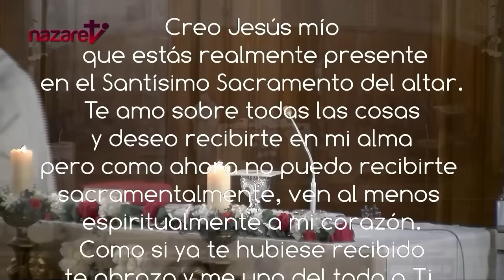Santa Misa de hoy lunes 31 de julio de 2023. Rvdo.Enric Ribas, pbro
→ Nazaret TV te ofrece la Santa Misa del día de hoy lunes 31 de julio de 2023.
Día litúrgico: Lunes de la 17ª semana del tiempo ordinario. Memoria de san Ignacio de Loyola.